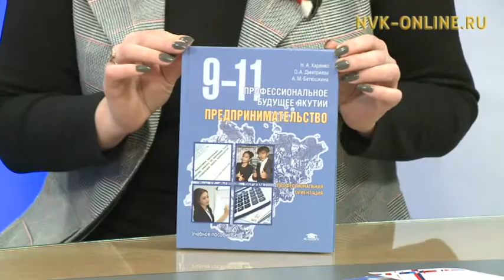В Якутии «Бизнес школа» охватит еще больше людей в 2018 году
В Якутии «Бизнес школа» охватит еще больше людей в 2018 году. Актуальное интервью (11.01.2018)